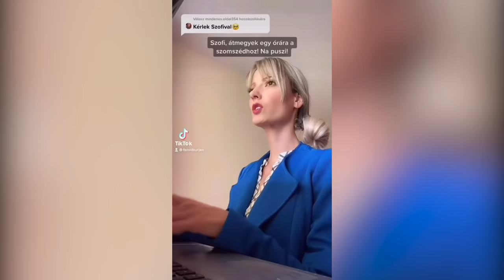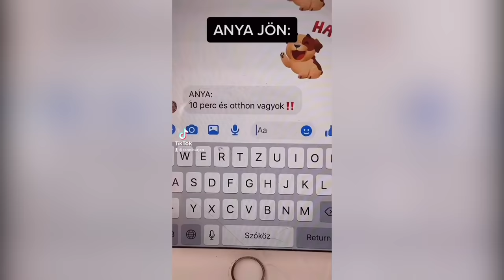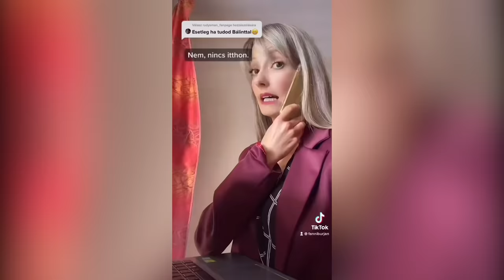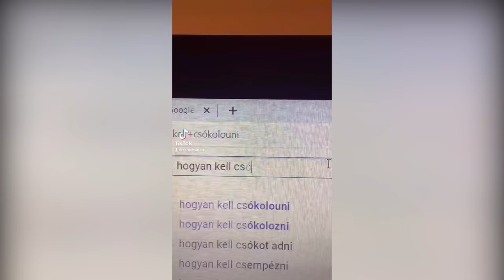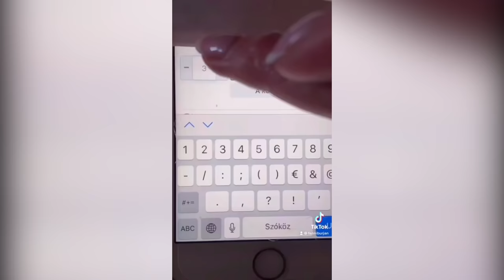1MILLIÓ+ 2MILLIÓ+ megtkintés TIKTOK-on!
Benne van az összeállításban a kedvenced❓❓😍😍